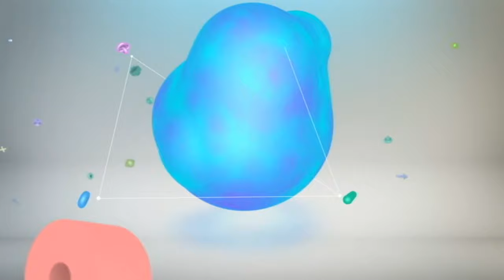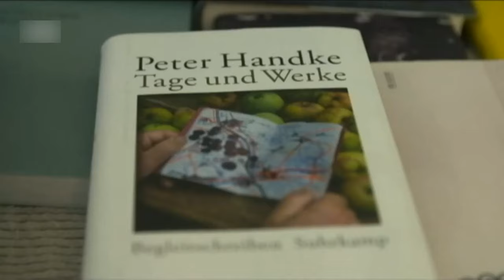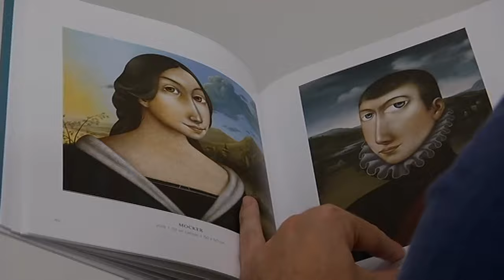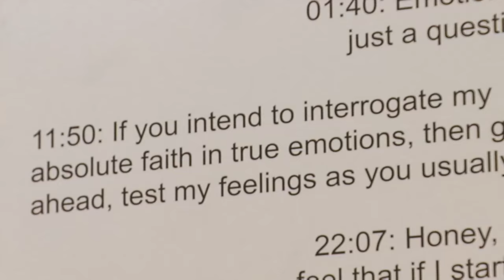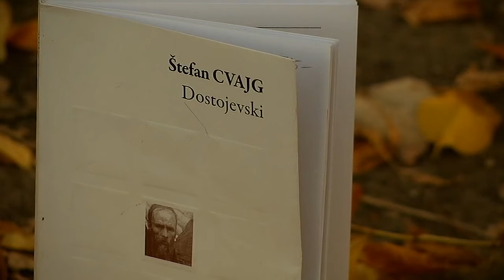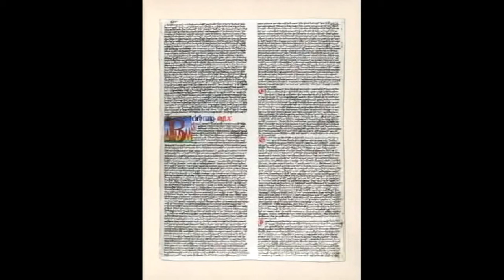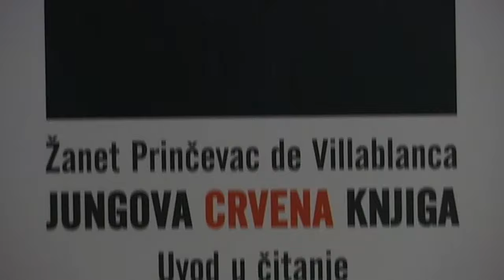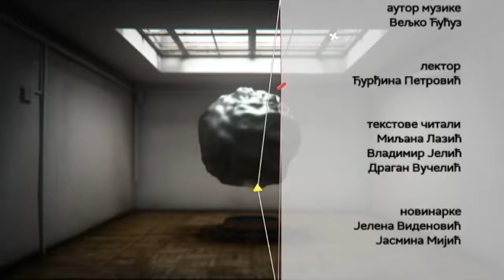Kulturni centar (TV RTS 23. oktobar 2019.)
Dodela Nobelove nagrade za književnost Peteru Handkeu izazvala je nezapamćene društvene bure, u književnim, ali još više u političkim krugovima, postavljajući brojna i složena pitanja. Ona će biti u fokusu Kulturnog centra koji će istražiti paradokse ovog slučaja.

Zbog Handkeovih stavova, osporena je njegova zasluga ove nagrade. Da li političke stavove autora treba odvajati od njegovog dela?
Takođe, povodom nagrade je Handke između ostalog izjavio da ga Srbi vole, ali ga ne čitaju. Njegova dela se ne prevode u dovoljnoj meri, dok se pozorišni tekstovi retko izvode. Kako je to moguće objasniti, u kontekstu ovdašnje glorifikacije Handkea?

O tome u emisiji raspravljaju Ljubiša Ristić, pozorišni reditelj, Drinka Gojković, književni prevodilac i Filip Grbić, književnik.
U emisiji će još biti reči o Festivalu koreografskih minijatura, knjizi "Dostojevski" Štefana Cvajga, premijeri "Ivanova" Andreja Žoldaka u Crnogorskom narodnom pozorištu, izložbi Branka Miliskovića "Attention!Here I am", Grin festu, Festivalu srpskog filma fantastike, kao i o "Mauzoleju nesavršenstva", o kome govore slikar Slavko Krunić i Bil Guld, basista grupe "Faith No More". Jubilej je posvećen desetogodišnjici od Jungove "Crvene knjige", a Fenomen posthumanizmu. Gost Tanke linije je Marko Volf, muzičar i reditelj iz Slovenije.

Gost nedelje je književnik Slobodan Tišma.
Urednik emisije Ana Tasić
Reditelj Ivan Bukvić
Montažer Goran Mijić
Autori rubrika: Danijela Purešević, Marija Nenezić, Ana Tasić, Jasmina Mijić, Hristina Vasilijević, Jelena Videnović, Dragan Jovićević
Voditelj Željko Maksimović